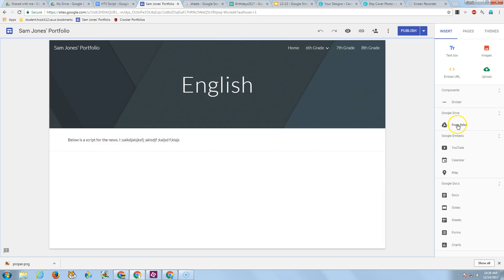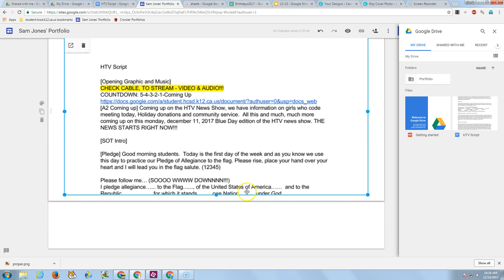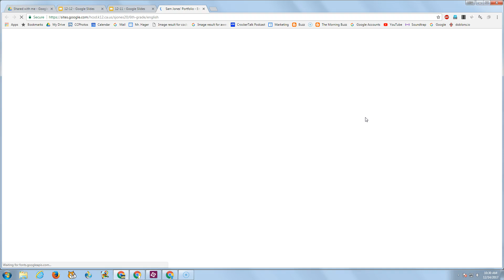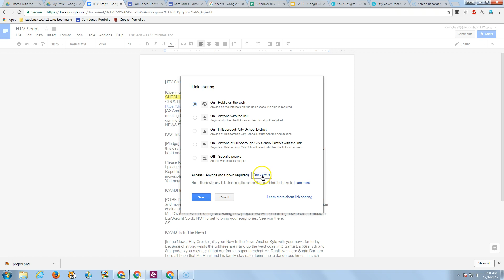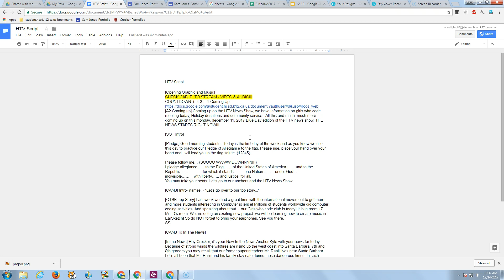Inserting Google Docs!